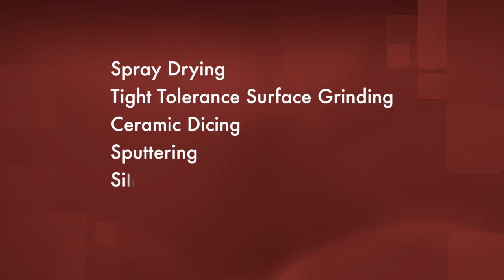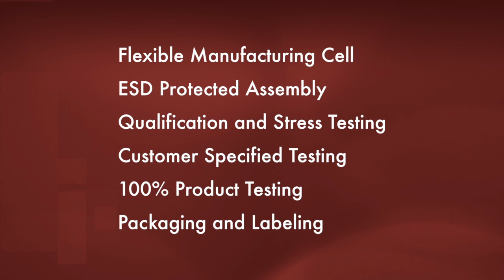Piezo Technologies' Manufacturing Capabilities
Piezo Technologies' flexible manufacturing system has a wide range of in-house capabilities and resources that deliver products that are custom-fit to the application and production runs that are custom-sized.